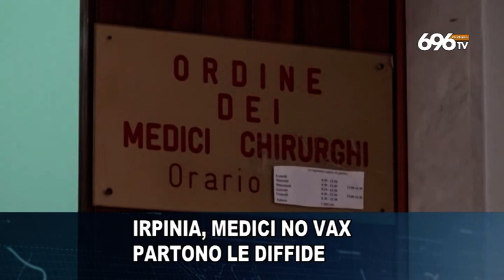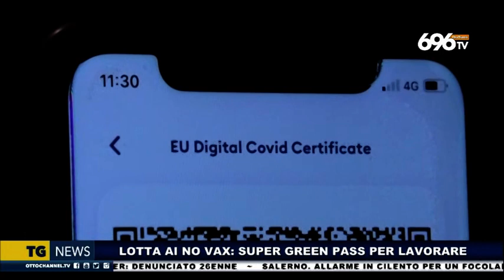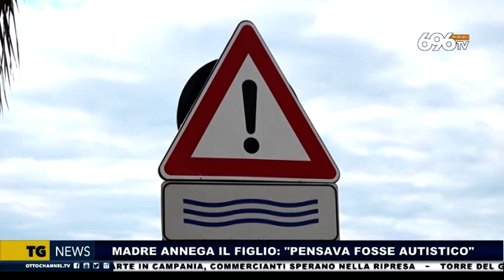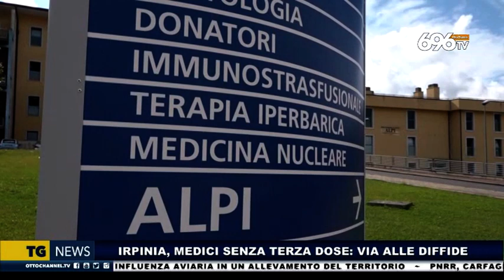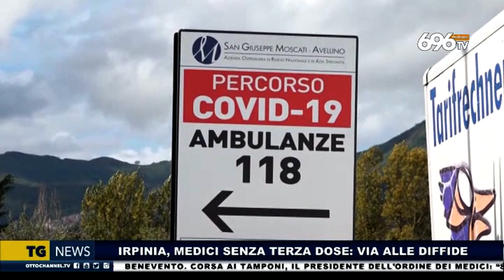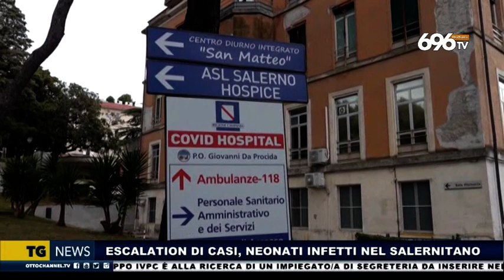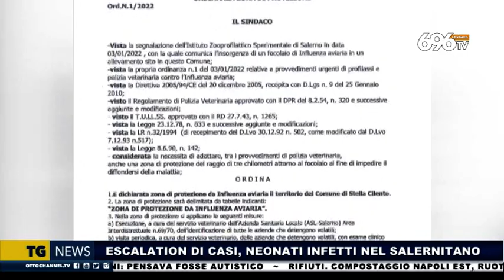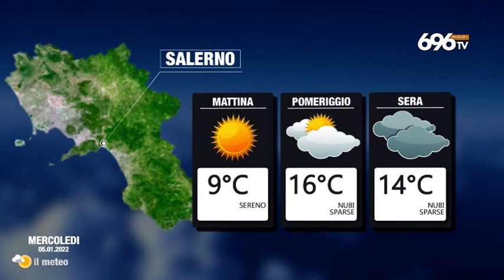Tg news del 4 gennaio 2022 ore 14